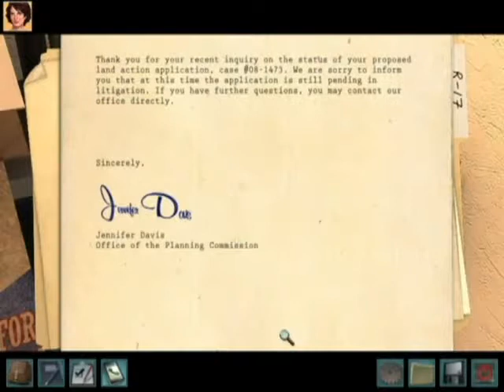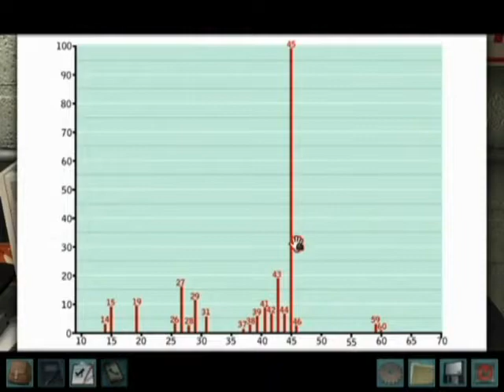Making Mistakes Like No Other; Oops! (Alibi in Ashes #5)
Wow. I didn't realize how much backtracking I did in this video. Yikes. That ain't good.